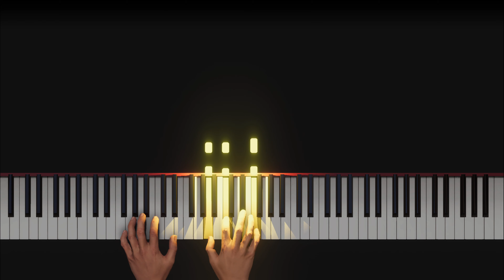Schumann The Happy Farmer piano lesson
This piano lesson is 40% tempo for easier learning. If it's still too fast, try 0.75 speed.  To hear this song close to the original tempo, increase playback speed in settings to 2.

Enjoy your stay and I wish you success with your learning.

Schumann The Happy Farmer piano lesson slow tempo piano tutorial